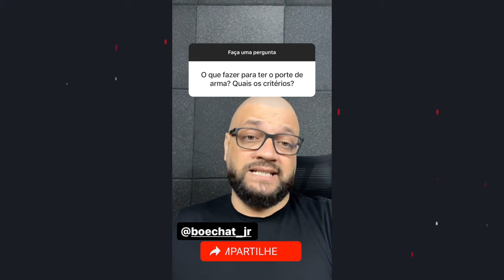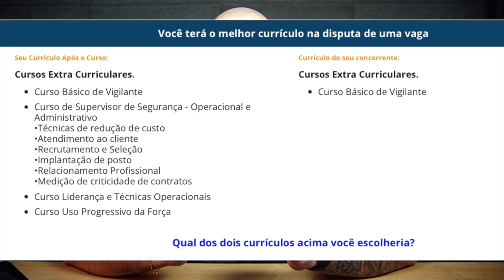O que falta para o vigilante começar a usar pistola?